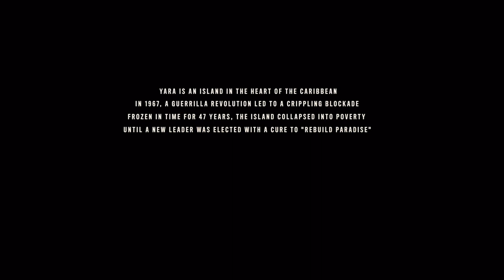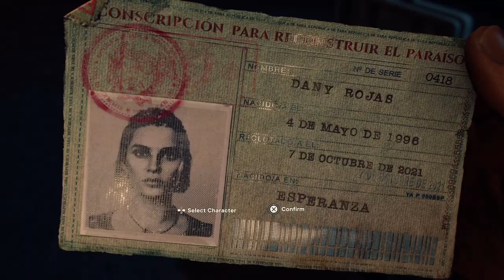10 DAYS LEFT... The Home Stretch FARCRY 6 GAMEPLAY